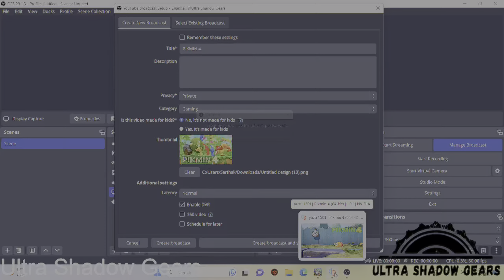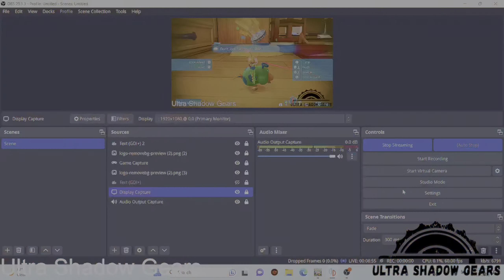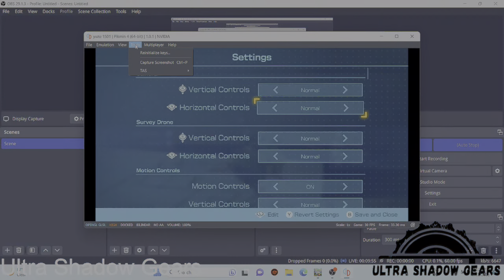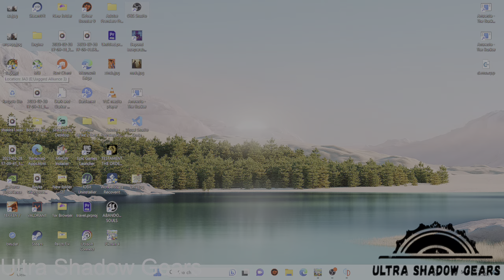Pikmin 4 | PART 1 | 1440P HDR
Pikmin 4 is the fourth mainline installment in the Pikmin series, released in 2023 for the Nintendo Switch. The game sees the newest recruit of the Rescue Corps on a mission to PNF-404 to rescue both Captain Olimar and the Rescue Corps after they crash-landed on the planet. Elements new to the series include Ice Pikmin and Glow Pikmin, a companion character called Oatchi, and night expeditions